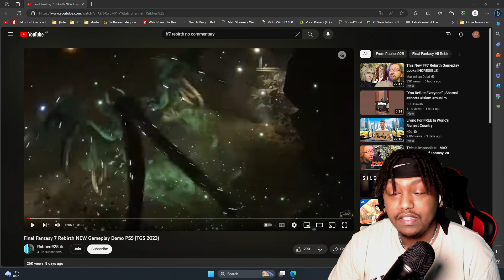FINAL FANTASY 7 REBIRTH GAMEPLAY REACTION! - PLAY AS SEPHIROTH??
This is something ive always wanted to do as gaming has literally saved my life countless times and ill never get bored of making videos on them so i hope you enjoy the journey and the ride!